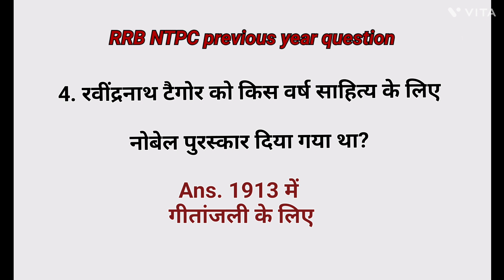RRB NTPC GK || Previous year question || Gk questions || GK quiz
group d,
railway group d, rrc group d,
rrc group d gk gs,
rrb group d gk gs class,
gk gs for rrb group d,
gk gs for group d exam,
group d gk gs practice question,
rrc group d gk syllabus,
rrb group d exam date,
railway gk,
group d gk gs practice set,
rrc group d gs class,
rrb ntpc previous year question paper,
ntpc previous year gk,
rrb ntpc gk,
ntpc gk,
rrb ntpc previous year general awareness questions,
railway ntpc previous year gk mcqs, rrb ntpc cbt 2 gk questions,
rrb ntpc cbt 2 gk gs questions,
 rrb previous year question paper, rrb gk questions,
railway previous year question paper in bengali,
ntpc last year question paper
gk question,
gk questions,
ias interview questions in hindi, some amazing interesting gk questions and answers and fact, most brilliant answers of upsc ips ias interview questions,
ias question,
quiz questions rrb ntpc
rrb ntpc new vacancy 2023
Rrb ntpc
general knowledge quiz
gk questions
trivia quiz
rrb ntpc
lucent gk
general knowledge questions and answers
gk quiz